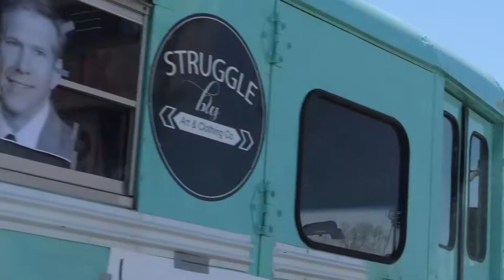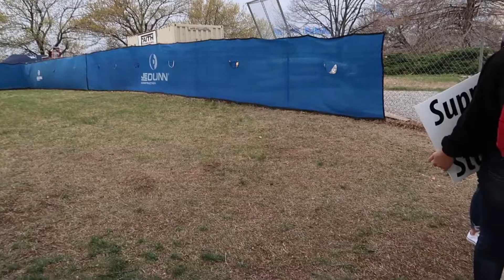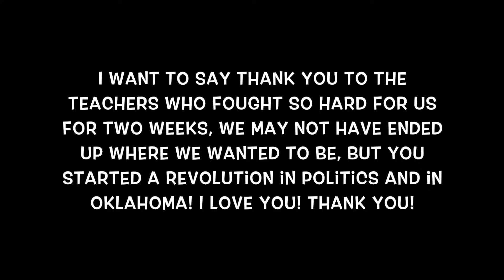OKLAHOMA TEACHER WALKOUT VLOG- DAY 3 AND 4!!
Edited: April 22, 2018